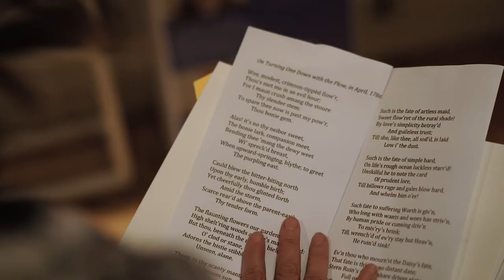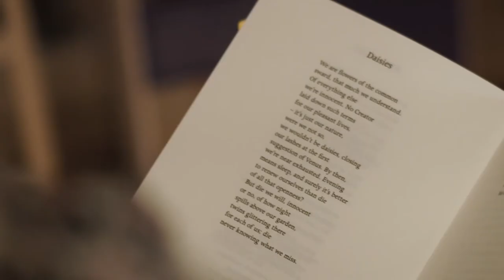Scotland's Makar Kathleen Jamie reads To a Mountain Daisy by Robert Burns, & her own poem Daisies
Recorded in the Scottish Poetry Library for Burns Night 2022